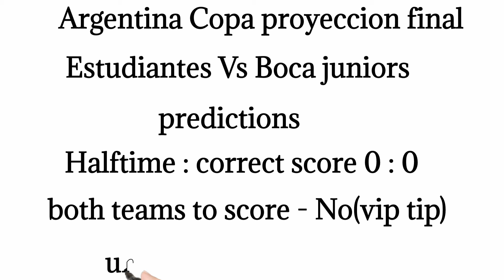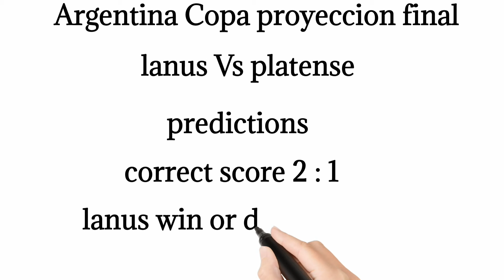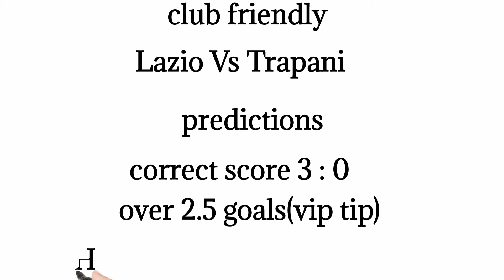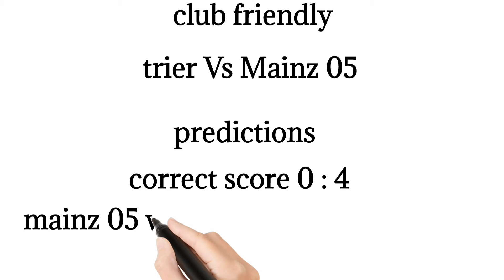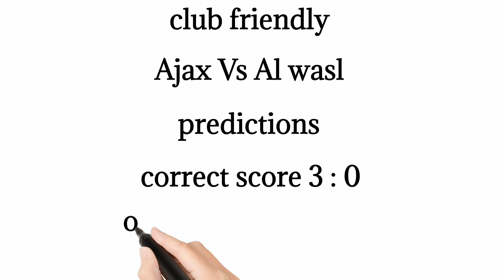CORRECT SCORE PREDICTIONS TODAY 18/7/2024/FOOTBALL PREDICTIONS TODAY/SOCCER PREDICTIONS FOR TODAY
contains
18/07/2024 football betting predictions
today.
STRATEGY|
- prediction match
maskedbettorbettingtips FOOTBALL PREDICTIONS TODAY 18/07/2024|SOCCER PREDICTIONS,betting@sports betting tips